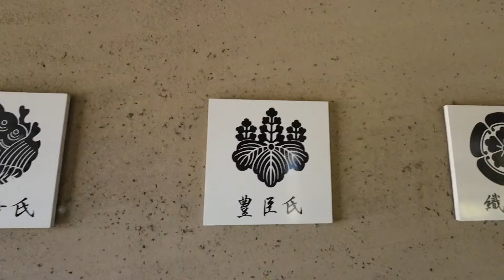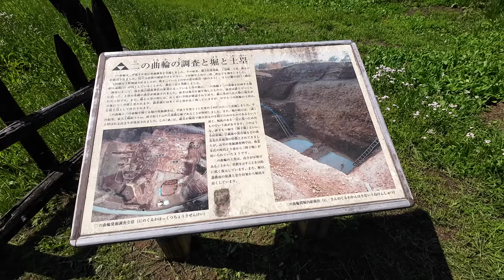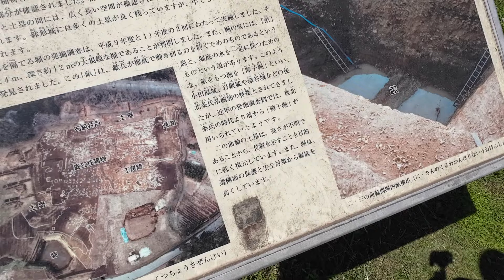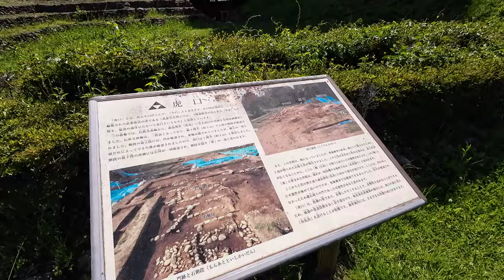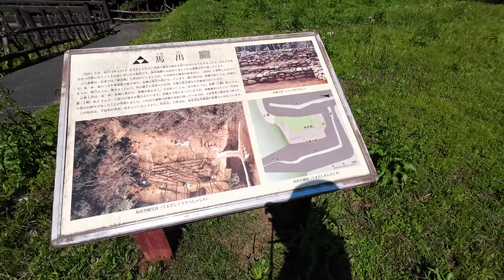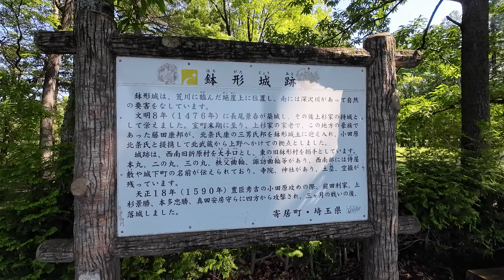【ハスラーで行くお城】鉢形城を難攻不落たらしめた三方断崖絶壁が凄かった！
埼玉県寄居町にある日本100名城の一つである鉢形城跡を見に行ってきました。
難攻不落たらしめた三方の断崖絶壁具合が凄かったです。